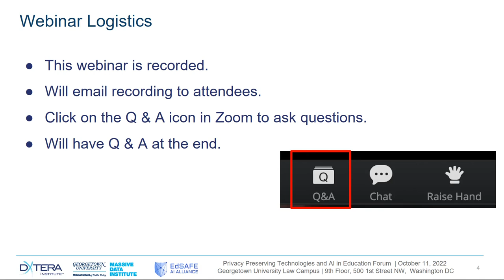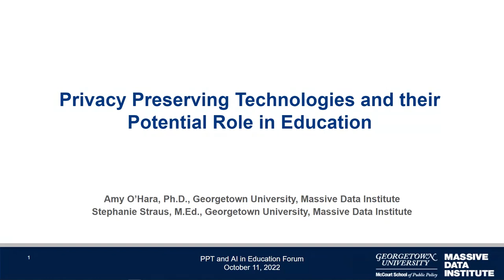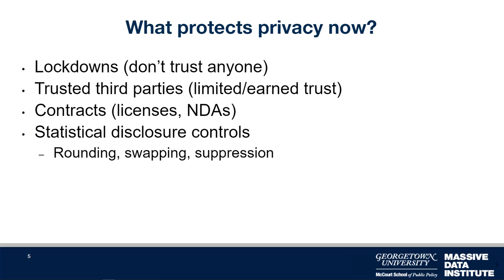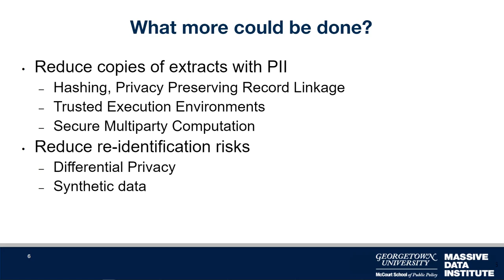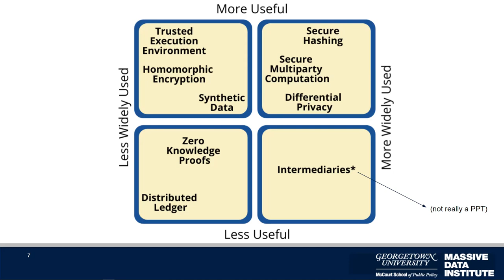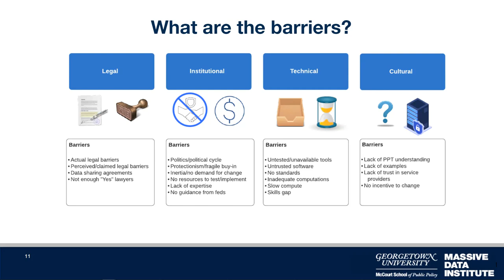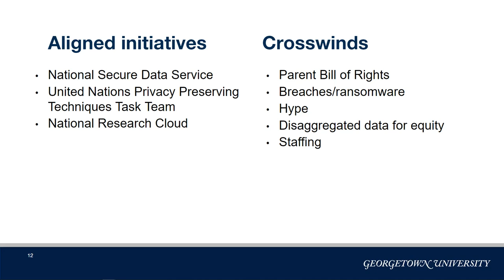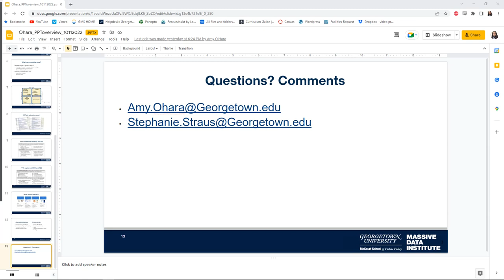PPT and AI 101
Dr. Amy O’Hara, Research Professor, Massive Data Institute
Jim Larimore, Chief Officer for Equity in Learning, Riiid Labs; Co-Founder, EdSAFE AI Alliance

Privacy Preserving Technologies and Artificial Intelligence - What are they? What are common misconceptions about the two? How do we address existing challenges and public concerns surrounding them? Our speakers will discuss how current institutions and agencies are using these technologies and tools to improve student outcomes through deeper data insights and more efficient service delivery.